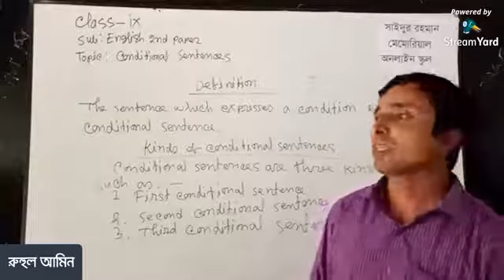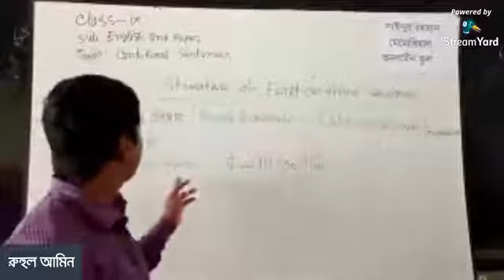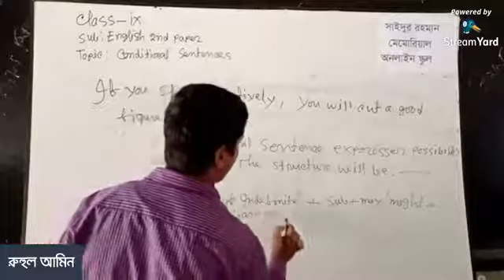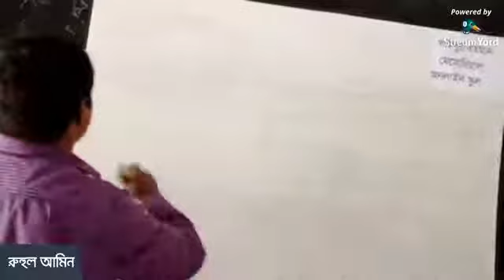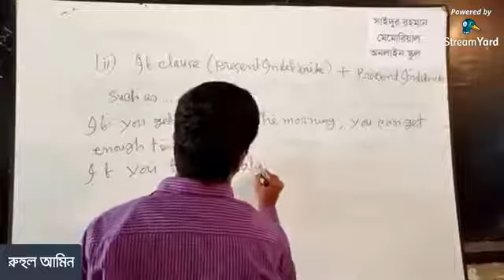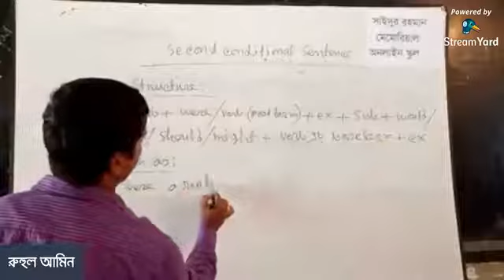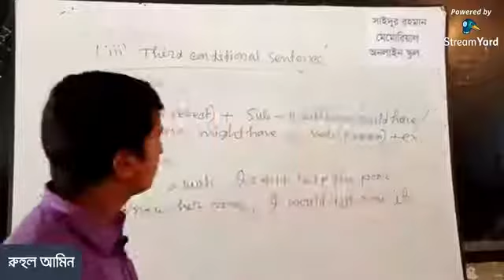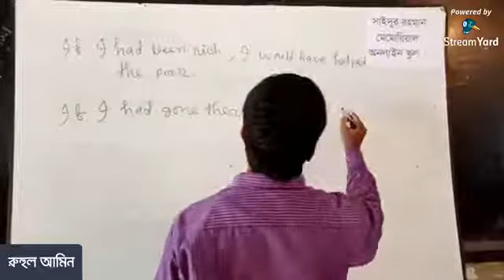ইংরেজী ২য় পত্র।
শ্রেনী : ৯ম / ১০ম